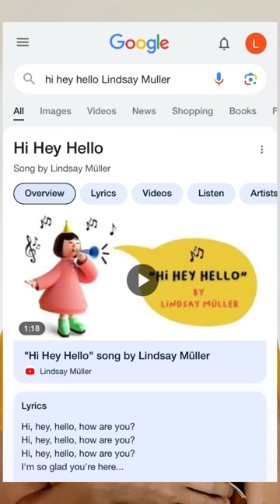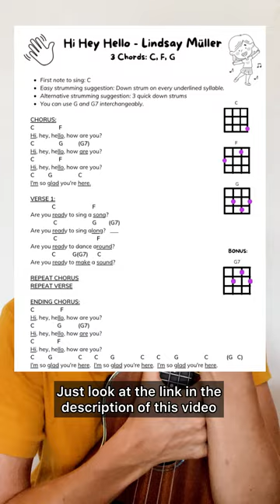👋🏽 How to play “Hi Hey Hello” on ukulele • with Lindsay Müller • tutorial for beginners •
👋🏾 Follow along with the FREE chord sheet!

📒 Get the chord sheets for 30 Children’s Songs in the "Ukulele Songbook: 30 Easy Children's Songs" EBOOK! 🎉 Designed for beginner ukulele players, this EBOOK comes with chords, lyrics, chord diagrams, easy strumming suggestions and singing guidance for 31 Children's Songs. Get it ON SALE in April for $11.23 USD

🎵 Full list of songs: Daisy Bell (Bicycle Built for Two), The More We Get Together, Skinnamarink, The Ants Go Marching, B-I-N-G-O, If You're Happy And You Know It, Taps, Take Me Out To The Ball Game, Away In A Manger, The Hokey Pokey, I'm A Little Teapot, It's Raining, It's Pouring, Row, Row, Row Your Boat, Skip To My Lou, I Know An Old Lady (There Was An Old Lady), Baby Shark, I've Got Love, Garbage Truck, We Give Thanks, Love Is Everywhere, Let's Love Each Other, Grateful Heart, Twinkle Twinkle Little Star, Alphabet Song (The ABC Song), Baa Baa Black Sheep, Mary Had a Little Lamb, The Itsy Bitsy Spider, Happy Birthday, Jingle Bells, Hi Hey Hello, Brahms’ Lullaby

🤔 Are you a total beginner on ukulele? Looking for support, guidance and a step-by-step process to learn all the basics? ✅ Check out Lindsay’s “Ukulele Course for Total Beginners”! Click this link to read all about it 👉🏽

"Lindsay's teaching style, videos and responses are excellent. I can play and sing and strum my ukulele!"

- A happy graduate

❤️ Get new weekly tips, chord tutorials, song tutorials, support and giveaways in Lindsay’s free Facebook Group “Ukulele for Beginners”. Join here!